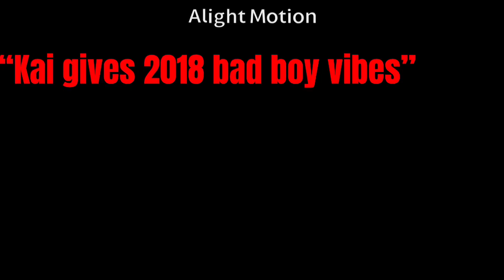SHE GOT A WHAM | gl2 tweening